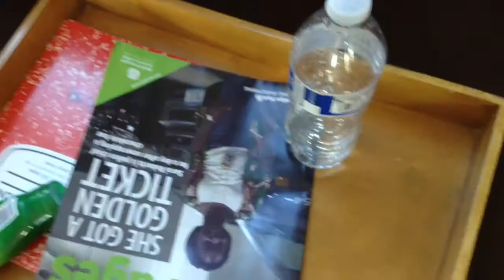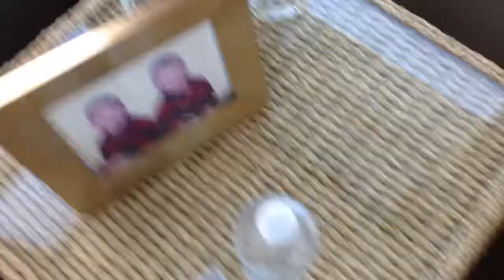Water Bottle Trick Shots (ish)